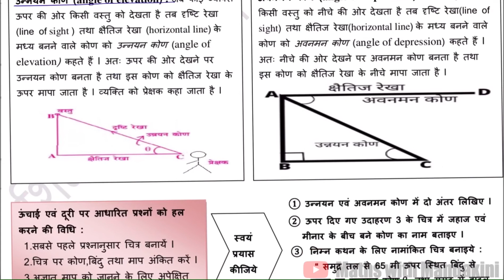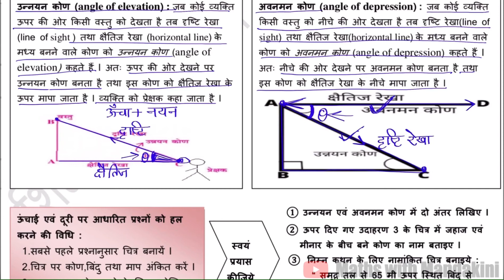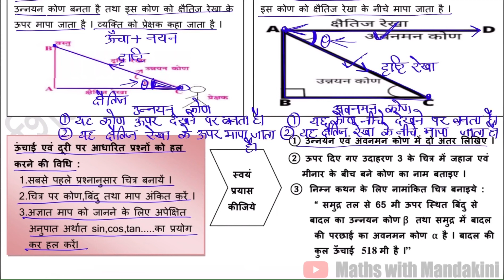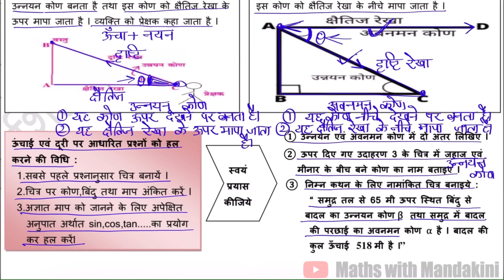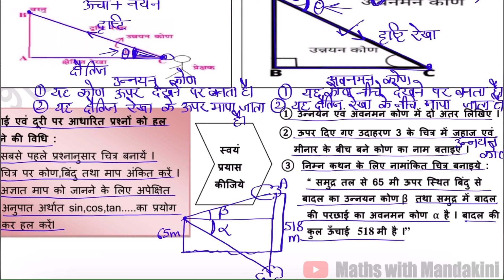DOE Class-10 गणित Worksheet-38 Date_30/09/2020 (हिंदी माध्यम) ऊंचाई व दूरी